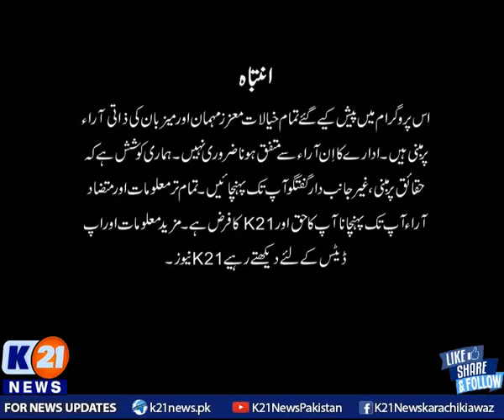K21 News | Karachi Today with Bilal Khan | 22-Dec-2021 | Part 1